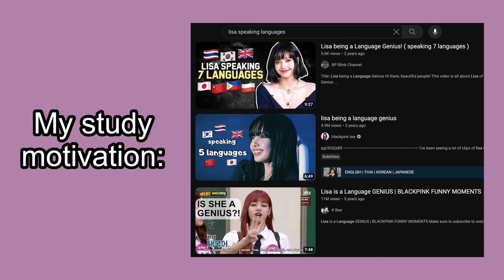🇰🇷📚 1-HOUR Study with me 🔇 Coffee Shop Crowd ambient ⏰ Pomodoro • inspired by LISA Blackpink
• 🇰🇷📚 1-HOUR Study with me 🎧 Lo-Fi BLACKPINK - The Album • KPop Calm ⏰ Pomodoro •

I'm reading Kim Ji-young, Born 1982 novel by Cho Nam-Joo. Since I'm learning
Korean language, I would like to keep updated on South Korea's social issues too.
This book was recommended by Gong Yoo, as he played the book-to-film adaptation.
I'm heavily annotating this book in this small book cafe 🐱

Also, I wonder, what kind of sorcery is this?
Lisa Blackpink is still learning to speak so many languages.
Most BTS members have master's degrees and are still learning Japanese.
They're studying whilst being full-time idols...
I am a full-time sleeper... and still cry over Korean language textbooks :'))

Every time I feel demotivated to study,
I just need to remember my biases keep saying FIGHTING 💪

Are you also currently learning a language?
Hope you have a productive day!
*If not, then watch some series or Weverse, then try again tomorrow 🥹

📍 Bali, Indonesia

TIMESTAMP
0:00 - Intro 🍰 ☕️
0:29 - Are you ready? 3️⃣ 2️⃣ 1️⃣
1:09 - FIGHTING 💪
1:20 - POMODORO 1 hour non-stop (+ 7 minutes extra) 📚 ✏️ 📖
1:08:30 - Hugging the book 🫰 and enjoying the view of BALI's busy street ☀️ 🏝️
1:09:12 - A little STUDY MOTIVATION 🖤 💗

- Here's a K-Pop Calm & Lo-Fi playlist that I created

Created by @FoxMooderAMBIENCEWORLDS